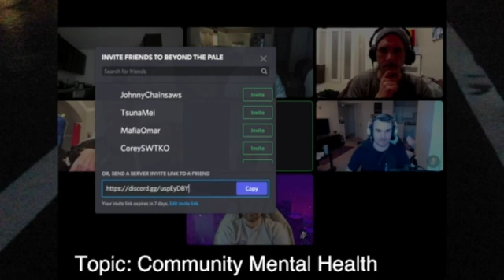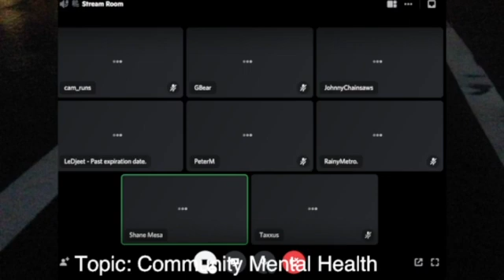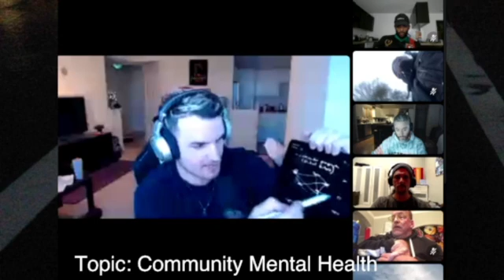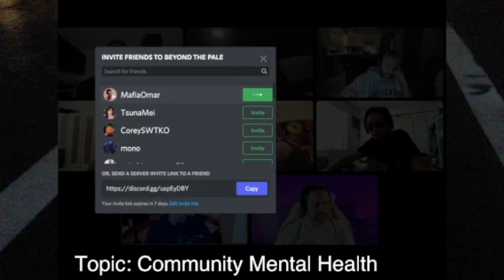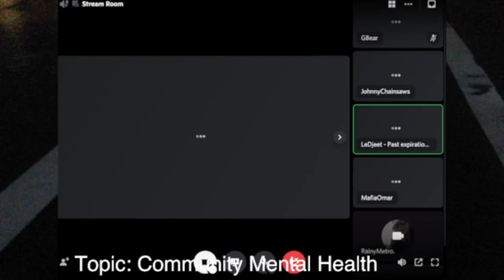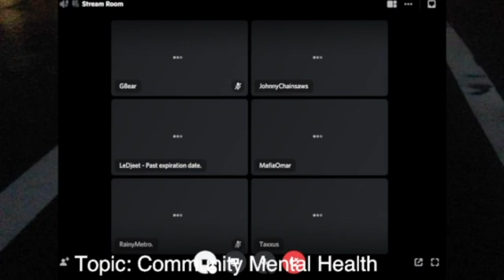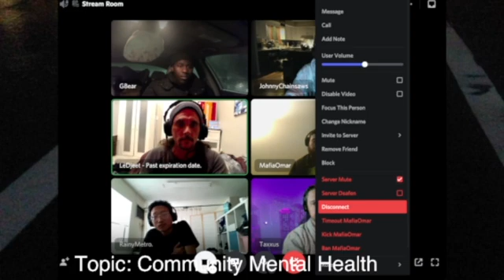Community Mental Health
We coming together to talk about Community Mental Health.

Joining us is:

Gbear, Peter, Shane, Taxxus, Johhny Blaze, Cam_Runs, Rainy Metro and MafiaOmar.